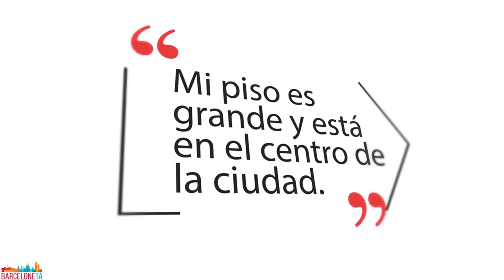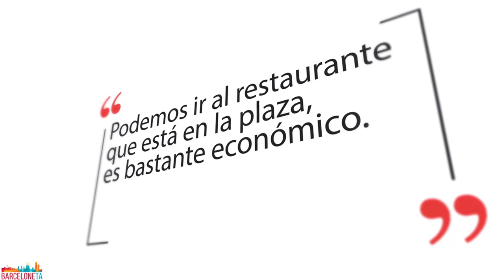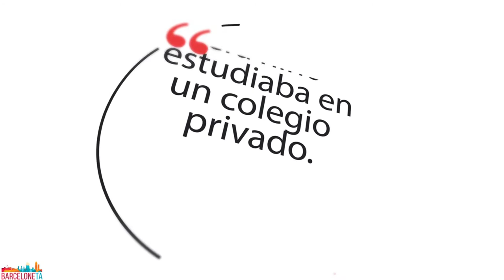Ισπανικά μαθήματα: 25 φράσεις στα ισπανικά με προφορά (1)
¡Hola amigo!
Στο σημερινό βίντεο θα μάθεις 25 φράσεις στα ισπανικά με προφορά. Για να δούμε πόσες θα θυμάσαι μέχρι το τέλος;